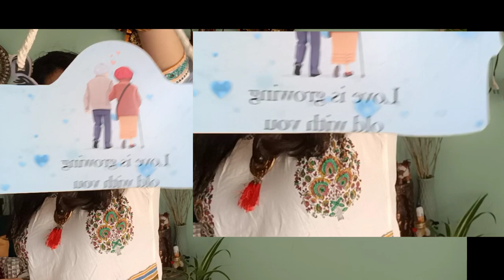*Meesho Home Decor haul started from Rs119😱😱Affordable price#meesho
Meesho Home Decor Haul || Affordable items for Home Decoration || Omg *starting from Rs. 119

Your Quary
messho home decor haul
home decor haul
messho home decor haul recent
messho decor haul
messho haul
home decor messho haul

Messho products
Messho home decor
Messho latest products
Is Messho products are good
chepest products on Messho

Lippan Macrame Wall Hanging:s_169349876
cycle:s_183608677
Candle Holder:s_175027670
Birds:s-72249255
Eiffel Tower:s-56628159
Salt and pepper stand:s-76768181
Flower stick:s-21054589
show pics:s-21054589
wooden spoon:s-55054800
MDF name plate:s-2173713